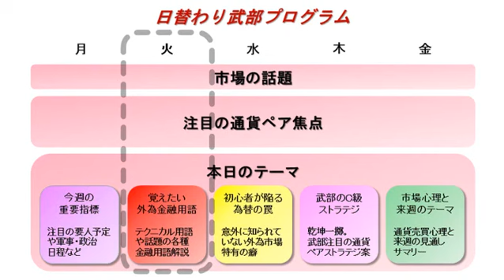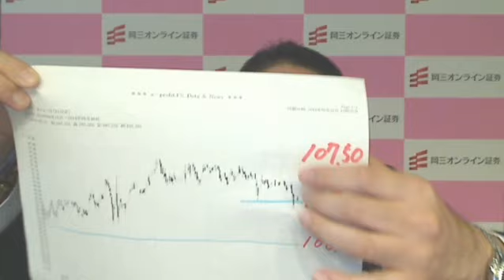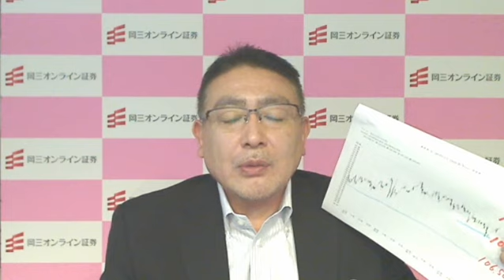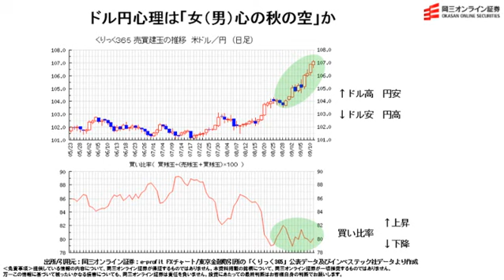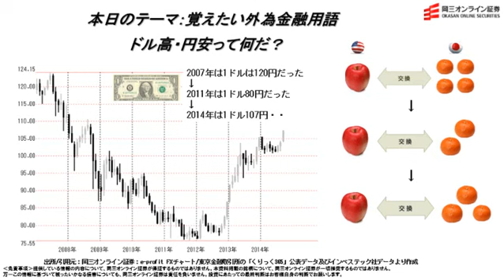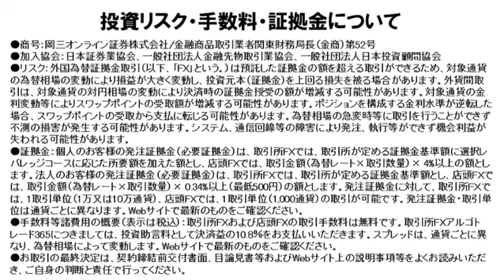【日替わり武部】ドル円心理は「女（男）心と秋の空」か